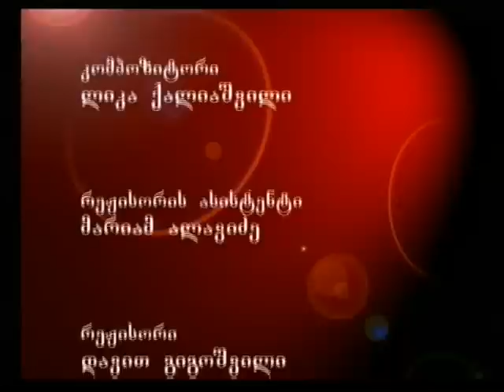საბავშვო ფილმი ზღაპარი "მომღერალი ხე"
საბავშვო კინოსტუდია "ფორტე-დაგი ფილმი"